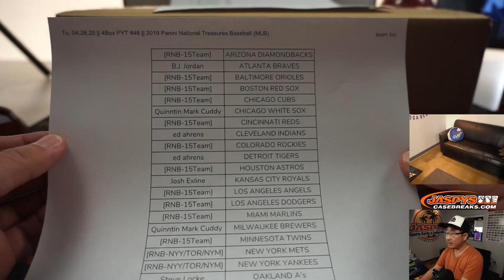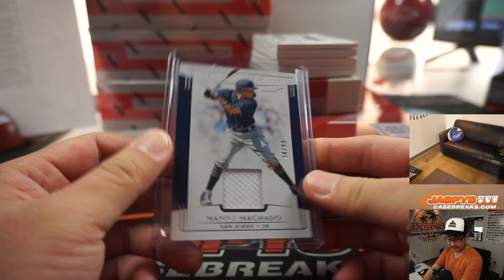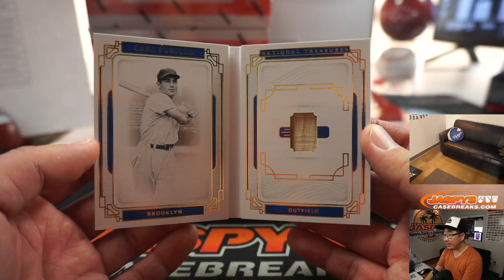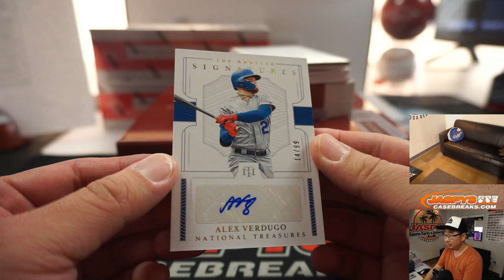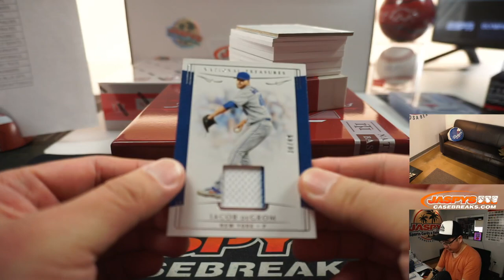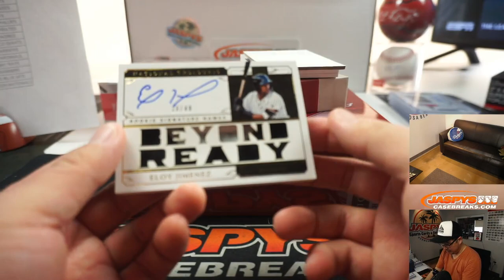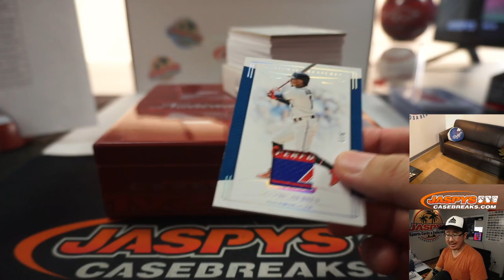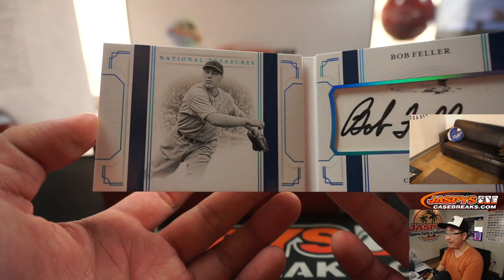Tu, 04.28.20 || 4Box PYT #46 || 2019 Panini National Treasures Baseball (MLB)